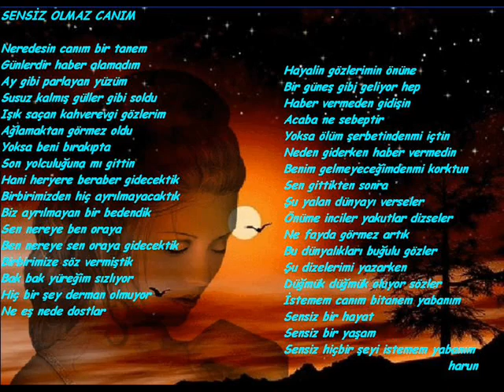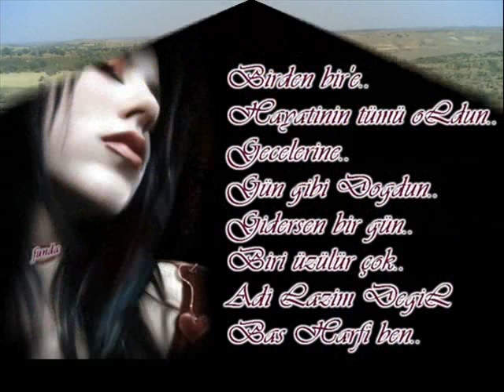by-kurdish EmiN ELci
by-kurdish